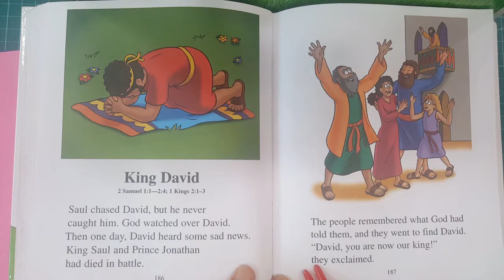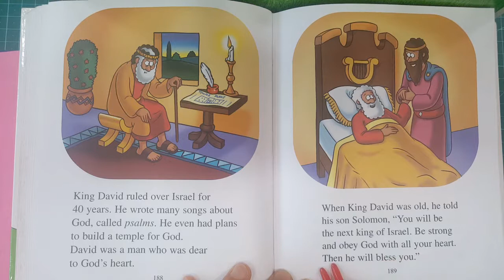34. King David - The Beginner's Bible Read-Along